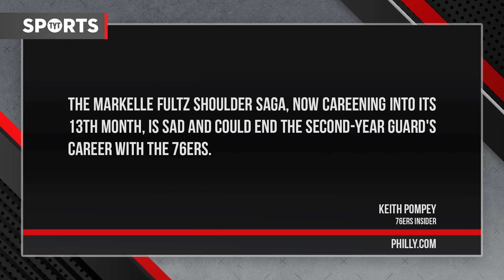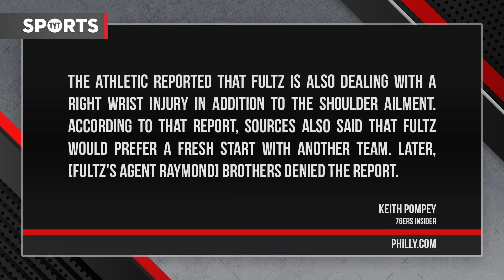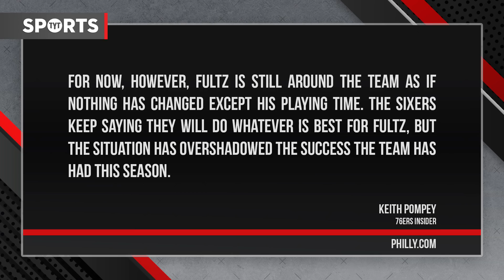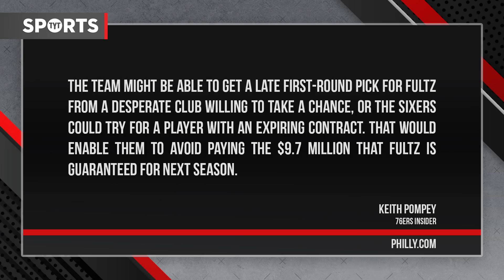REPORT: The Sixers Are DONE With Markelle Fultz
Is Markelle Fultz's time up in Philly? Denise Jones and Jayar Jackson break it down.